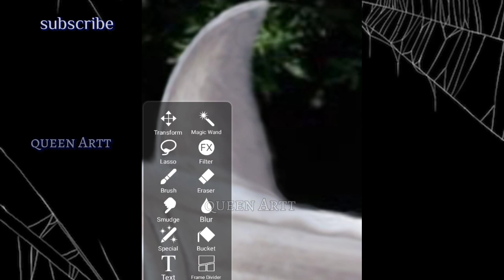I mixed the sharks 🦈 & the horse 🐎 Art / sëe the result 😳 queen Artt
I mixed The horse & sharks , omg 😳
I sharks and horse mixed
sharks vs horse
sharks
horse